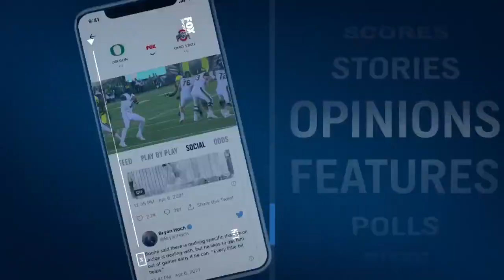How to improve underachieving college basketball teams Kentucky, Michigan & Villanova | CBB on FOX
The "FOX College Hoops Tip Off" crew discusses what the Villanova Wildcats, Kentucky Wildcats, and the Michigan Wolverines should look to improve upon in the new year.